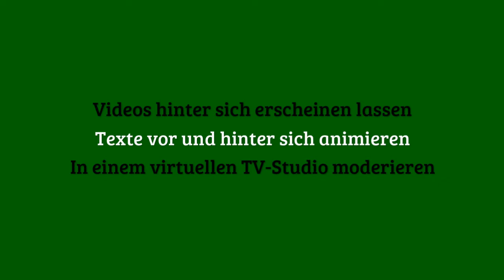GreenScreen-Anleitung.de -- Hier geht es zum GreenScreen Video-Kurs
Professionelles Visualisieren von Ideen, Angeboten und Botschaften -
Mit GreenScreen einfach gute Videos erstellen.

Landen Sie mit Ihrer Message und Ihren Produkten direkt in den Köpfen und Herzen Ihrer Kunden, Zuschauer und Interessenten.

Visualisieren Sie durch GreenScreen Nutzung die Vorteile.
Heben Sie durch platzieren von Bild in Bild oder Bild in Video  Optionen, Ihr Anliegen.

GreenScreen Videos sind supereinfach erstellt und es macht riesen Spaß zu sehen wie es funktioniert.

Ein 21-teiliger Video-Kurs mit extra viel Bonus-Material